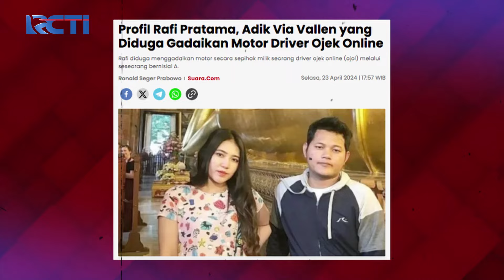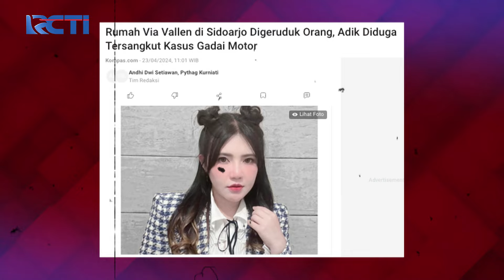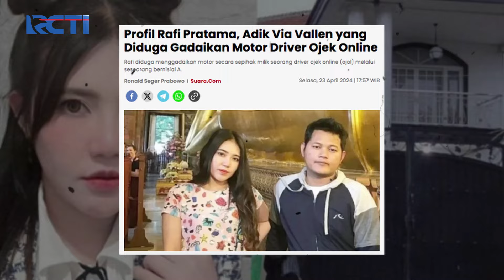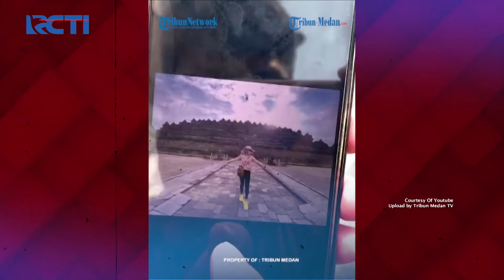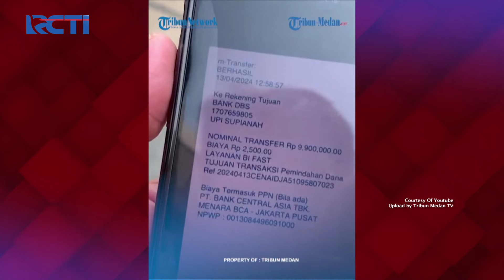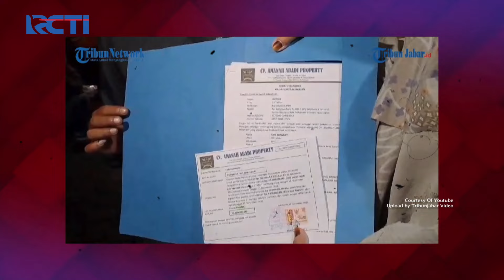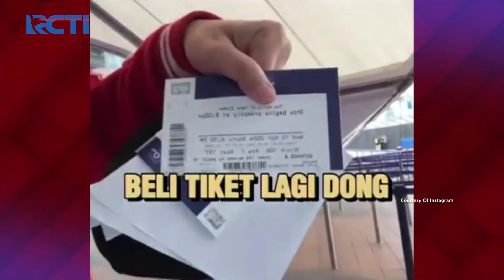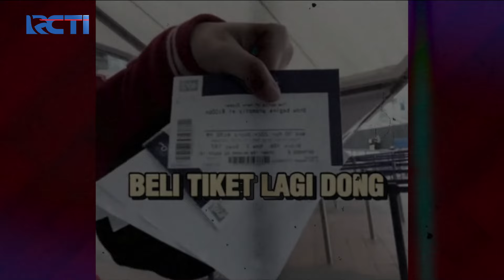UJIAN LAGI! Adik Kandung Via Valen Diduga Lakukan Penipuan, Rumahnya Digeruduk! | SILET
Padahal Via Valen sedang hamil & dirinya mendapatkan ujian lagi yaitu rumahnya di Sidoarjo digeruduk masyarakat karena geram melihat aksi adik Via Valen yang lakukan penggelapan sepeda motor!